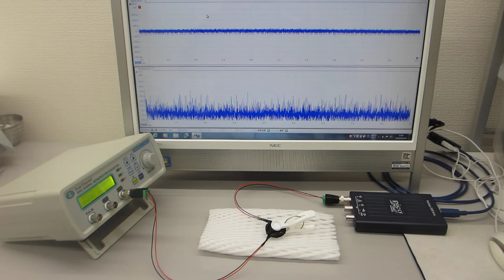超音波伝搬実験（超音波システム：音圧測定解析・発振制御）